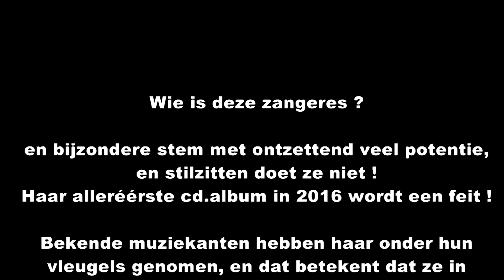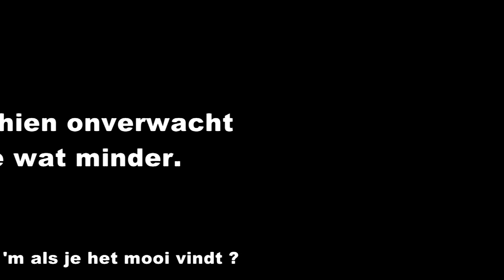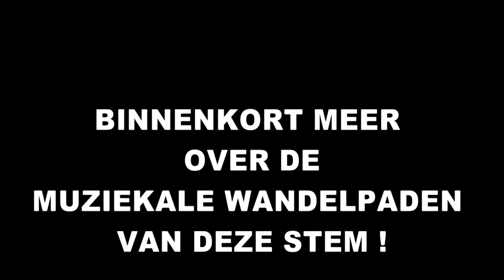IK BEN ZO EENZAAM ZONDER JOU ( ...demo)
Media & video reports : IK BEN ZO EENZAAM ZONDER JOU ( onbekend talent ...demo)